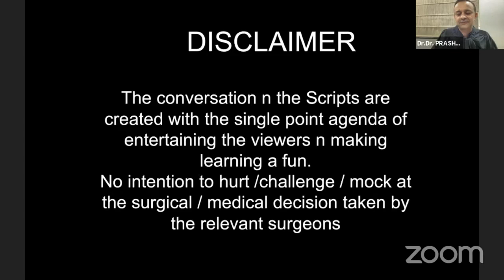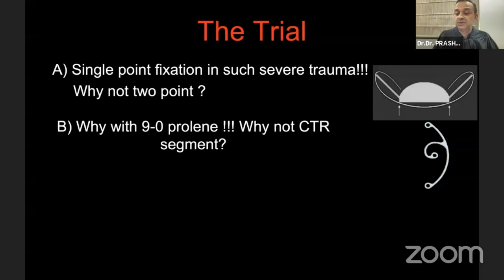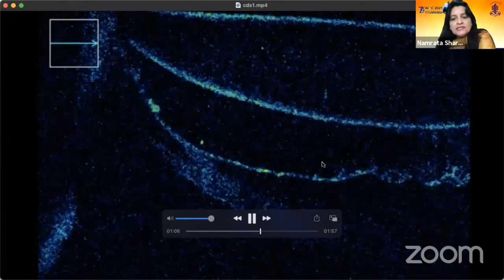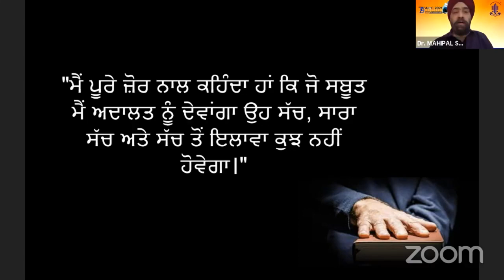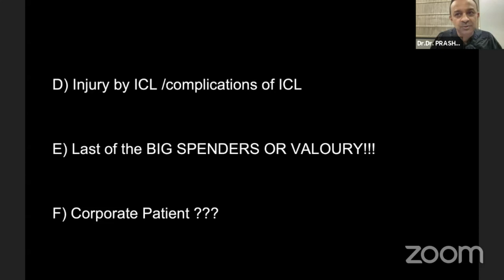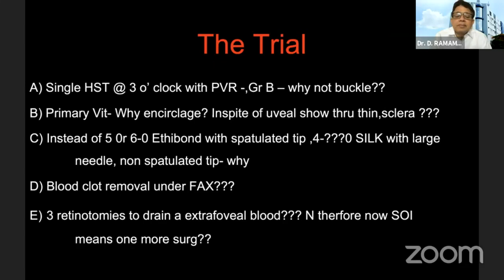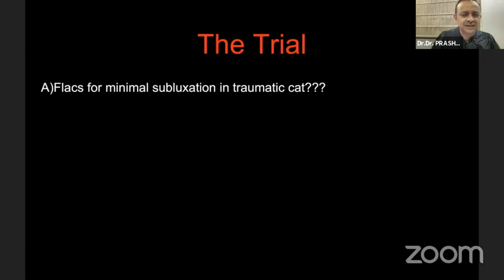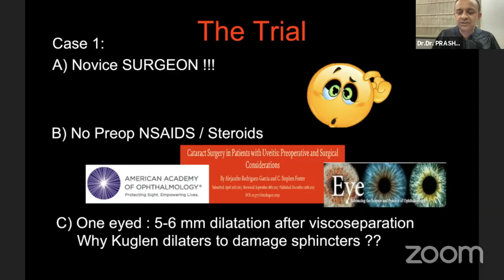AIOC2021 - GP202 - Court MartialDr Prashant Bawankule&Dr Chitra Ramamurth